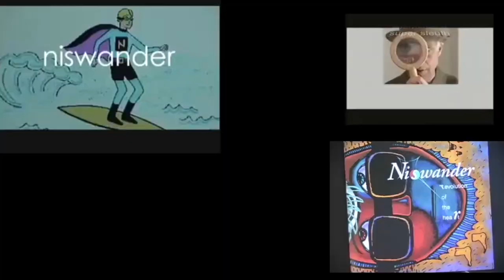Niswander: Music To Superhero-The Nowman Show Trailer-Jimmy Dore, Mike Garson, Richard Wolff, & more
This is a trailer of The Nowman Show with clips of guests David Bowie's piano man Mike Garson, comedian Jimmy Dore, legendary journalist Robert Scheer, Presidential candidate Dr. Jill Stein, economist Richard Wolff, and cumbia rock band Thee Commons.

The NOWMAN Show, Niswander, NOWMAN are on Facebook

@Niswander on Twitter/ X
@instanowman - Instagram
@niswander2020    - Tiktok